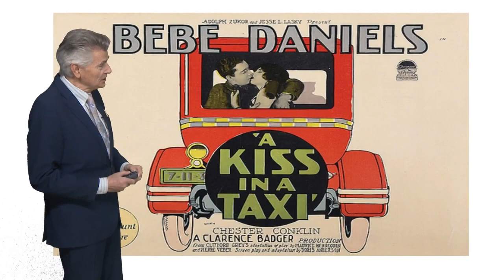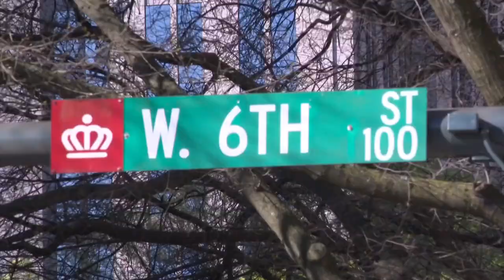Bringing theatrical nostalgia back with the Carolina Theatre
There’s a lot going on in uptown Charlotte and one of the main areas of interest is at the corner of North Tryon and Sixth Street.

To really understand what’s happening there, you have to take a step back in time---to the year 1927. In March of that year, the Carolina Theatre opened on that same corner.

The theatre was promoted as “the cathedral of entertainment," known in those days as an “atmospheric theatre." In addition to all that fanfare, it was the very first air-conditioned building in Charlotte.